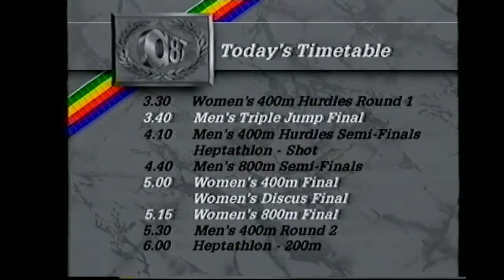1170 World Track and Field 1987 10000m Women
1987 World - Rome 10000m Women Heat 1 part

Buying something on Amazon
Heat 1 - Monday, August 31, 1987
Pos     Athlete Country Mark
1     Ullrich-Wessel Kathrin GDR 33:07.92
2     Lynch-McColgan Liz GBR 33:09.26
3     Cunha Aurora POR 33:09.86
4     Christensen-Kristiansen Ingrid NOR 33:10.37
5     Renders Marleen BEL 33:10.95
6     Jennings Lynn USA 33:16.18
7     Tooby Angela GBR 33:20.14
8     Oppliger Martine SUI 33:22.25
9     Rooks-Tinari Nancy CAN 33:24.20
10     Araki Kumi JPN 33:24.37
11     Alonso Ana Isabel ESP 33:38.37
12     McMiken Christine NZL 33:41.10
13     Toivonen-Jousimaa Tuija FIN 33:46.05
14     Hamrin Midde SWE 34:10.36
15     Kaber Daniele LUX 34:24.52
16     Regonessi Monica CHI 34:57.64
17     Malot Leah KEN 36:23.66
     Curatolo Maria ITA DNF
     Romanova Yelena URS DNF
     Szabó Karolina HUN DNS